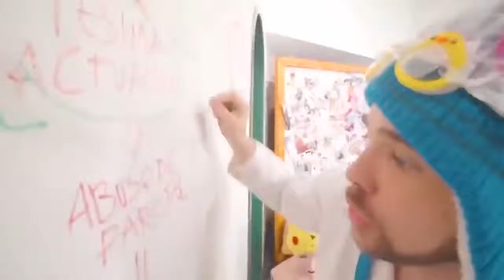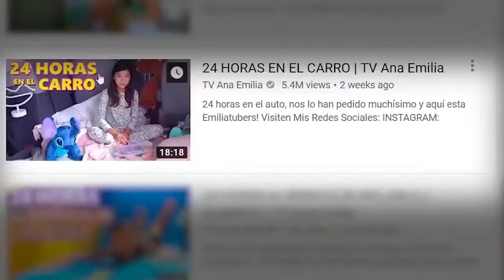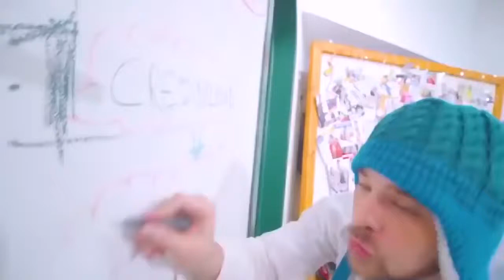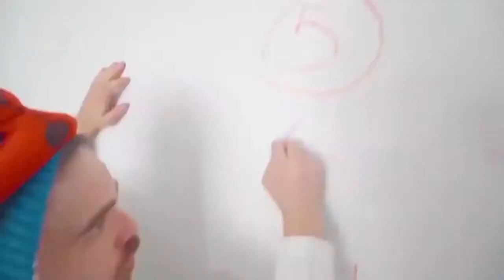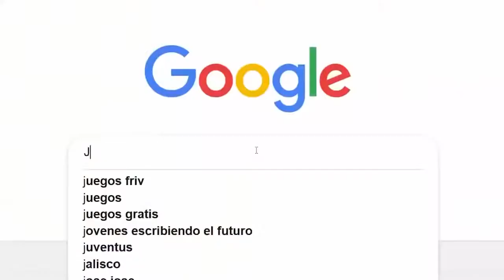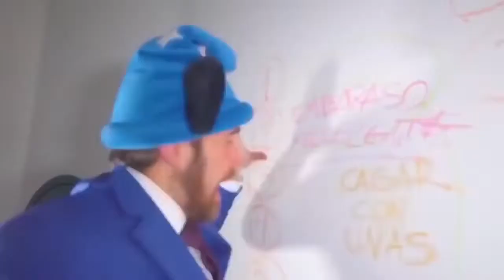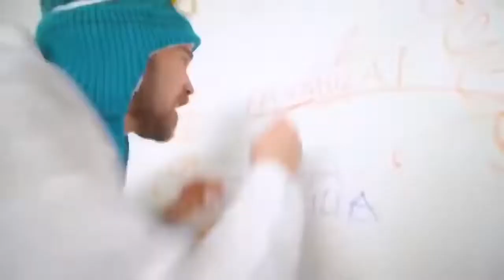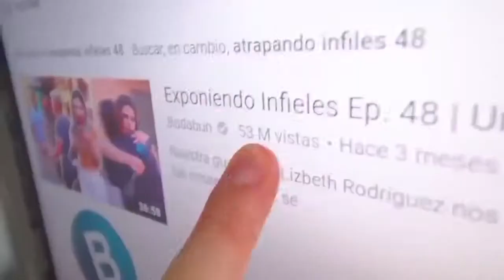24 horas siendo papas video eliminado por Youtube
Lonrot y Dama G haciendo el reto de 24 horas, una experiencia cancerígena